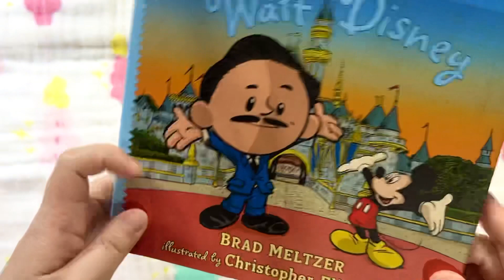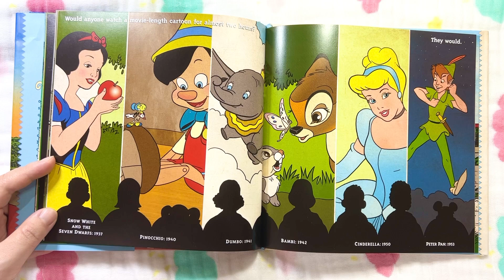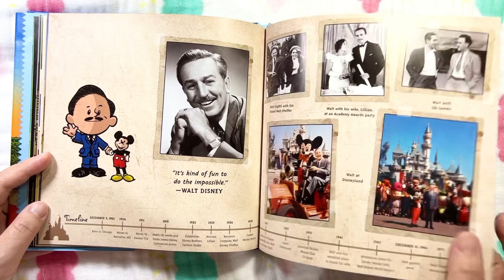I am Walt Disney by Brad Meltzer Children Biography Book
I Am Walt Disney

The 18th picture book in the New York Times bestselling series of biographies about heroes tells the story of Walt Disney, who made dreams come true.

This friendly, fun biography series focuses on the traits that made our heroes great--the traits that kids can aspire to in order to live heroically themselves. Each book tells the story of one of America's icons in a lively, conversational way that works well for the youngest nonfiction readers and that always includes the hero's childhood influences. At the back are an excellent timeline and photos. This volume features Walt Disney, who makes dreams come true for himself and countless kids around the world.

Book Format : Hardcover
Book size (cm): 20 x 20x 1